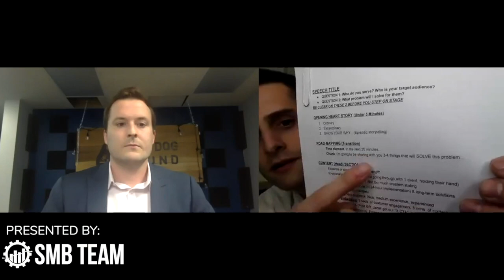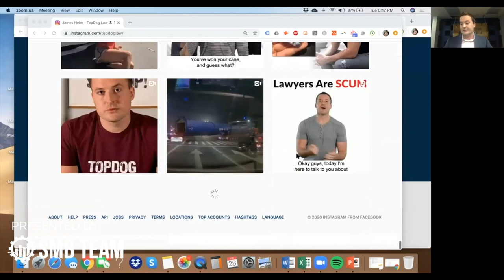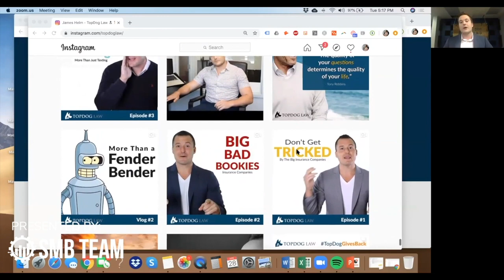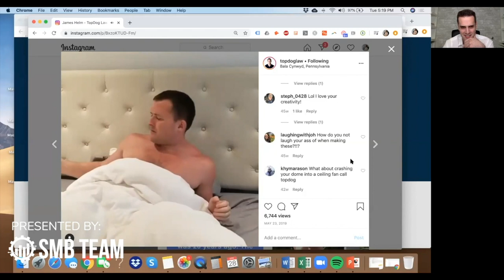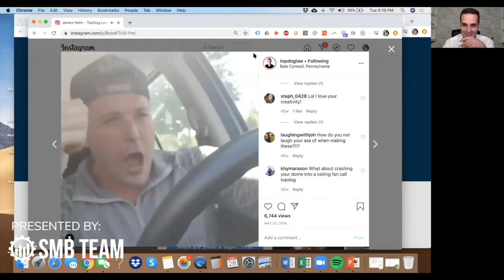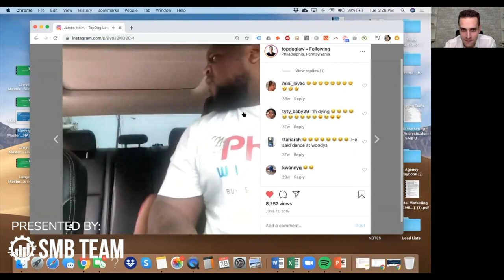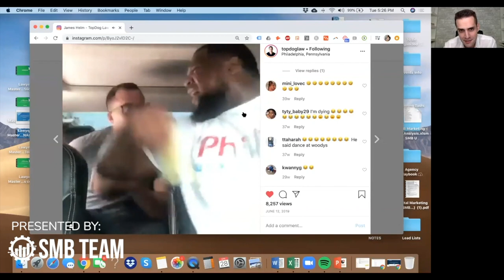How To Get 40+ Cases a Month From Instagram w/ James Helm of Top Dog Law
⚙Looking to watch the entire webinar and all past recording of the Lawyer Mastermind Webinar series?

In an interview on our Lawyer Internet Marketing Bootcamp – James Helm of Top Dog Law shares his quick rise to success and how he started his firm with $0 ad budget on Instagram, and now pulls in over 40-50 clients per month.

James Helm (@topdoglaw) is the founding attorney of Top Dog Law – this is an excerpt from our Lawyer Internet Marketing Bootcamp.

⚙The SMB Team is a digital marketing agency, specializing in PPC, SEO and Website Design. We help small and medium sized businesses create highly profitable, niche specific advertising campaigns that generate REAL results.